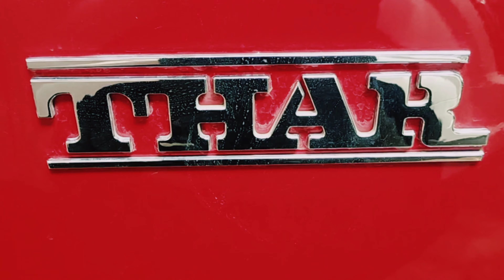accident Thar how to repair//Mahindra group